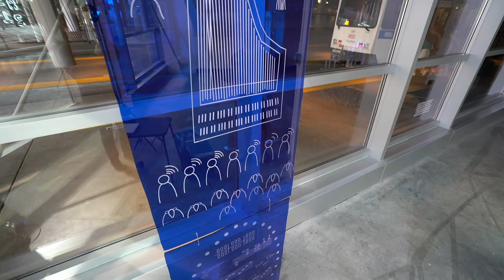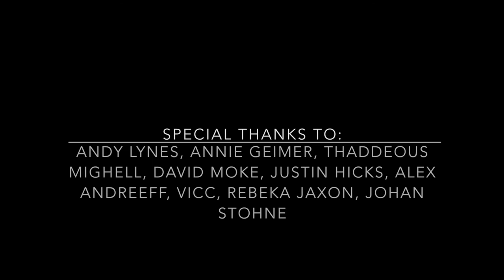Visby installation by Nathan Hall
Video documentation of installation elements in composer/artist Nathan Hall's exhibit 'Visby' at Understudy Denver, Aug 2018. Moving chimes built by Incite Colorado; sound installation, video pieces, lasercut plexi sculpture, vinyl decals. Exhibit inspired by a residency to Visby, Sweden.